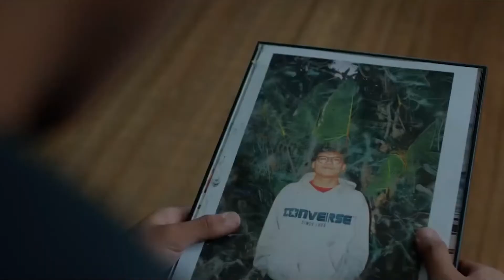THANKS 2021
Recap of Durchvolk's 2021 journey 🍻 It's been another tough year for many of us. So many ups and downs during this pandemic. We chose to rise, no matter what. Now let's keep our chin up and welcome 2022. Let's hope that we could achieve all the postponed dreams next year. Let's hope for the world to heal faster.